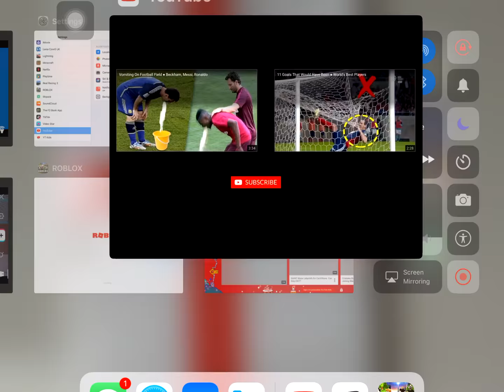Biggest free kick walls in football